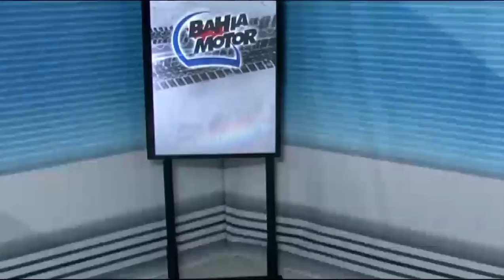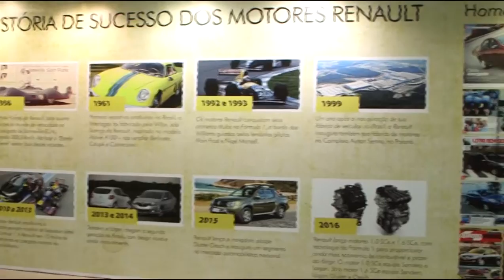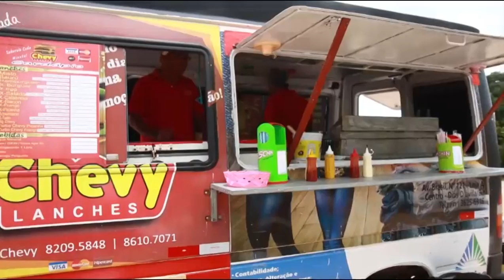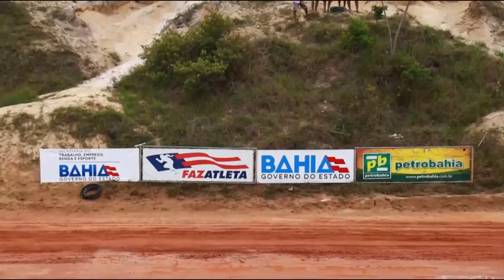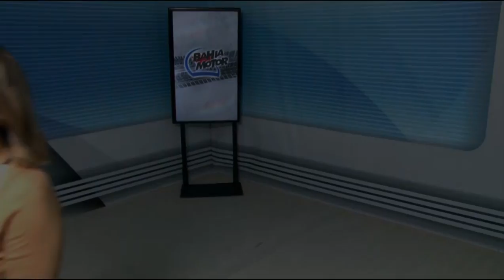Programa Bahia Motor 24/12/2016